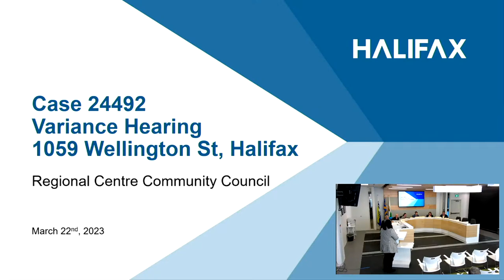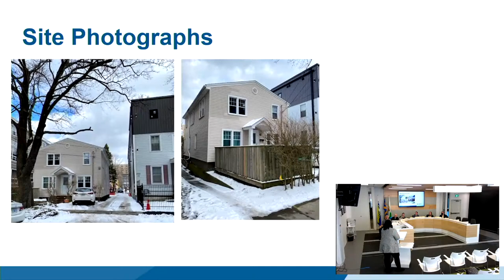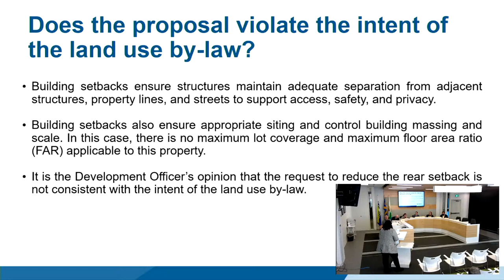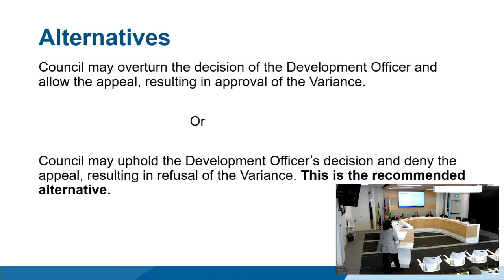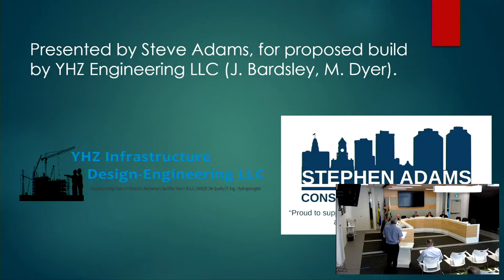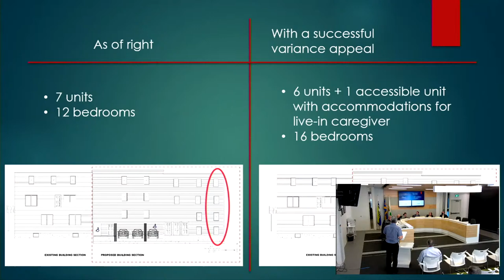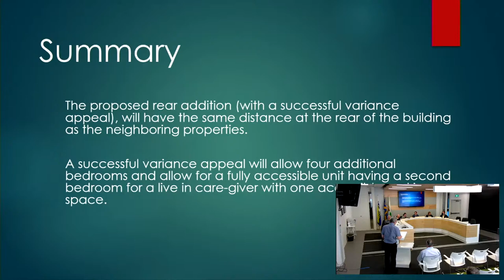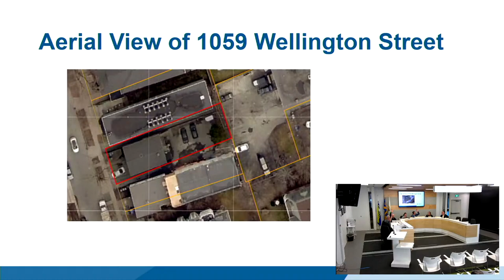March 22, 2023 Regional Centre Community Council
This is the video for the March 22, 2023 Regional Centre Community Council